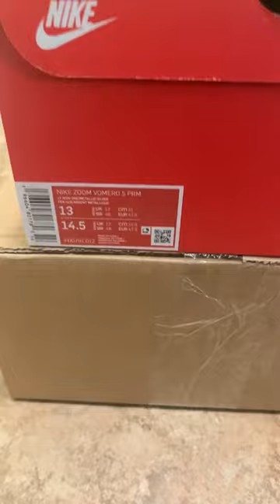New pick up Nike vomero 5